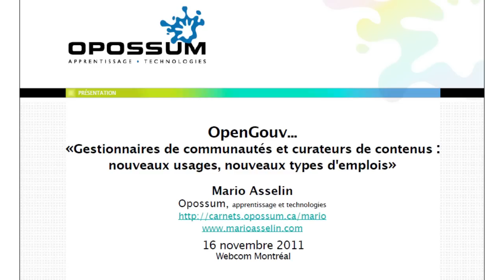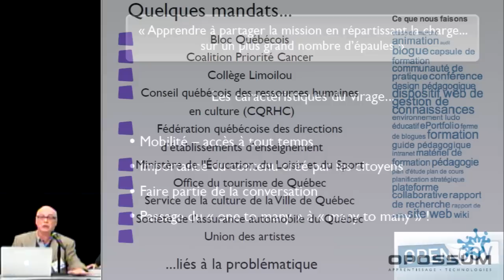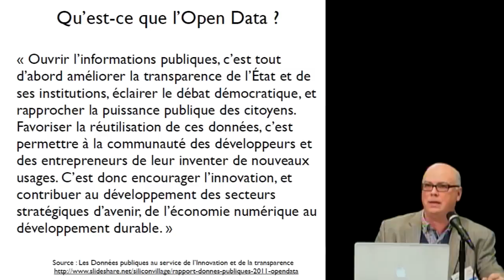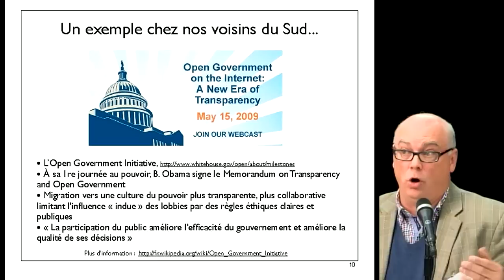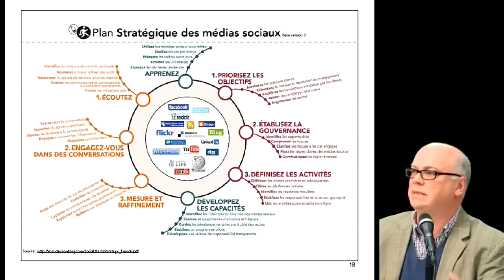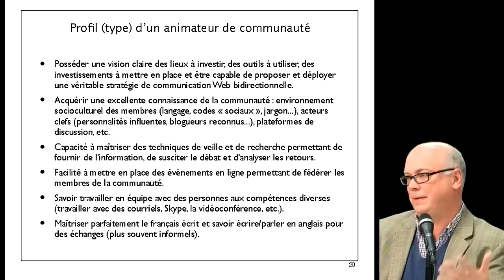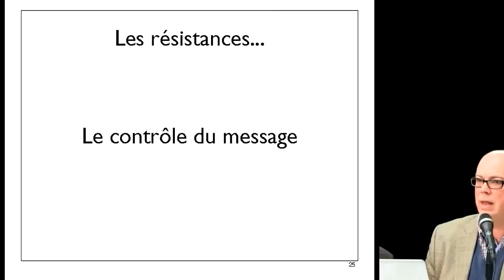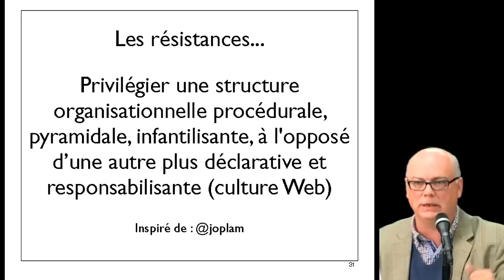Gestionnaires de communautés et curateurs de contenus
Par Mario Asselin et Patrice Leroux - Nouveaux outils et nouveaux usages signifient aussi changement de façons de faire donc disparition de certains types d'emplois comme les webmestres et ce, au profit des gestionnaires de communautés et des curateurs de contenus. Comment bien se préparer à ces changements?